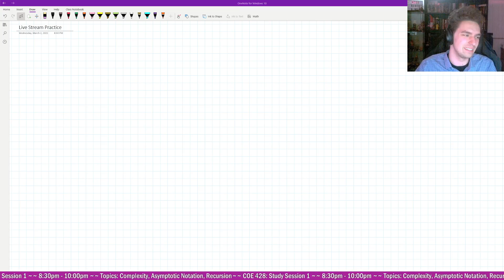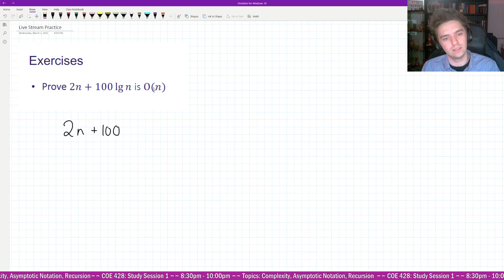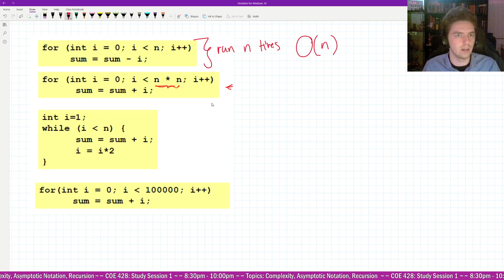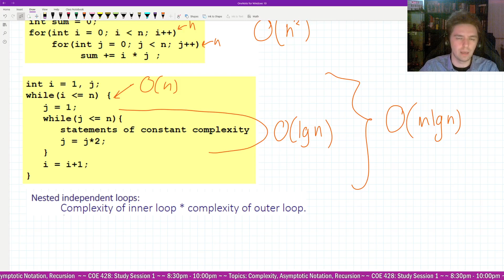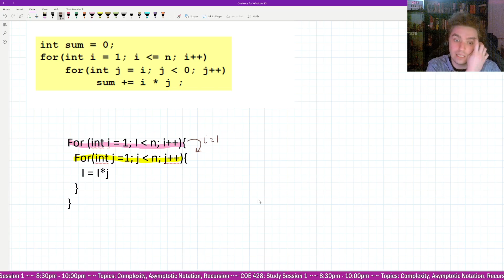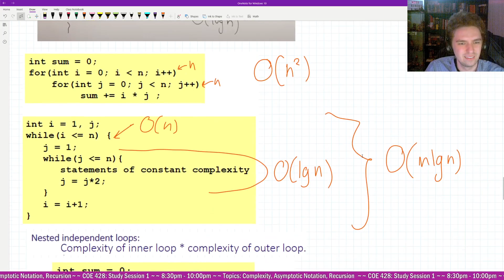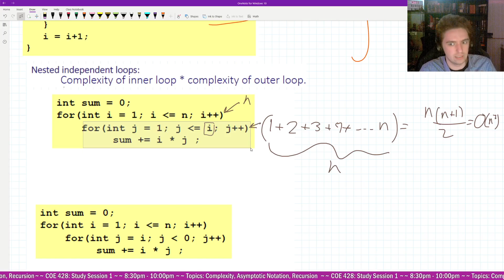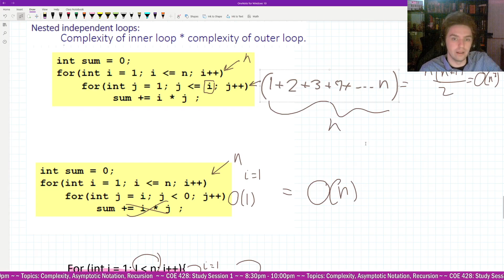COE 428 Study Session 1